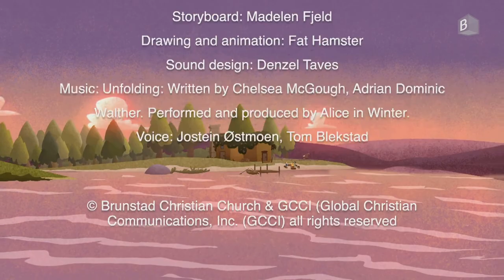Noah - Gud gir de ydmyke nåde | Kristen tegnefilmserie for barn | Bibelutforskerne #7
Bibelutforskerne oppdager at det finnes livslover, og bestefar forteller dem at en av disse er: «Gud gir de ydmyke nåde». Historien om Noah lærer oss om dette.

Se neste:
Debora - Stå opp for det gode | Bibelutforskerne

Produsert av Brunstad TV for Brunstad Christian Church (BCC).